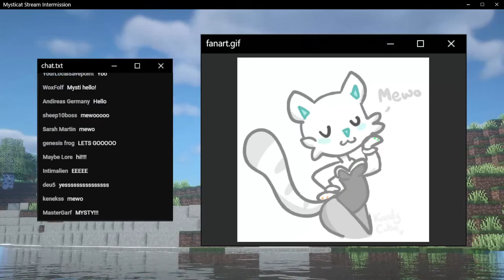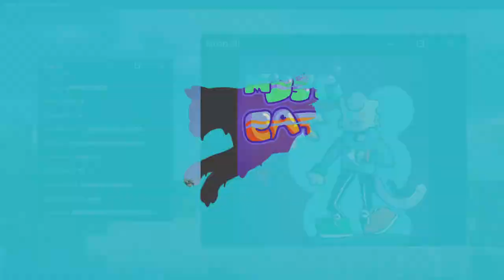Can I Win the Minecraft Championship?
MCC Pride 2023 Mysticat POV! Minecraft Championship is a huge Minecraft Tournament made by @Noxcrew and @Dangthatsalongname for content creators!
My team is: @ElainaExe @Krtzyy @GizzyGazza
Comment "mewo" if you see this :3